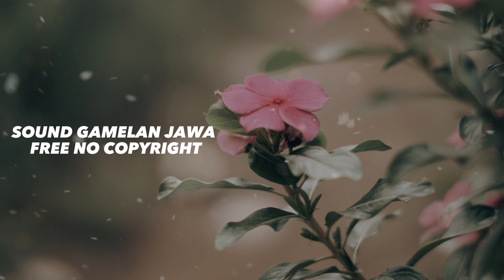SOUND FREE COPYRIGHT GAMELAN JAWA